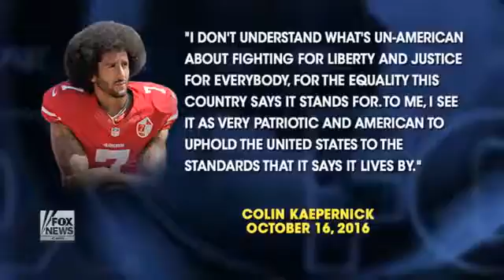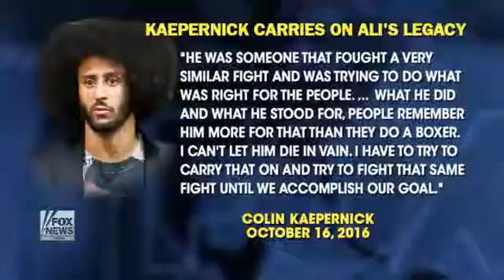Kaepernick’s return bombs, claims he’s 'patriotic